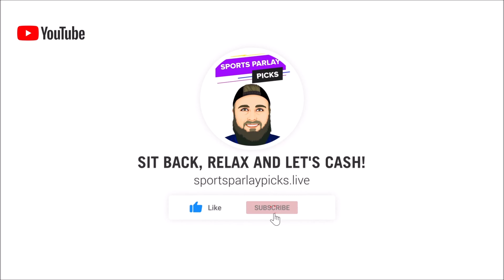Free Daily MLB Parlays 8/1/22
Here are my Daily MLB Parlays for today! In this video, I will be going over my favorite MLB Plays and giving my top MLB parlays for today's matchups! Good Luck today everyone, Let's Cash out!

⚾MLB Parlays:
Mets ML
White Sox ML

Mets +1.5
White Sox +1.5

Dodgers ML
Houston ML

Dodgers +1.5
Houston +1.5

Mets +2.5
White Sox +2.5
Dodgers +2.5
Houston +2.5

Underdog Round Robin
Rockies ML
Baltimore ML
Arizona ML

🏆Top Sportsbooks I use:
2. BOVADA
3. My Bookie

Music I use in my videos:
1. Music By The Relaxed Movement